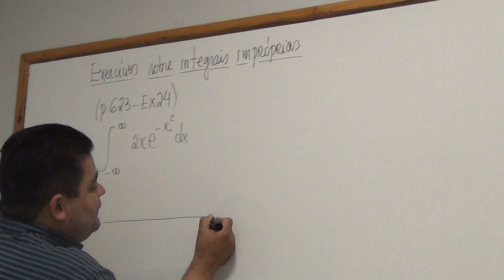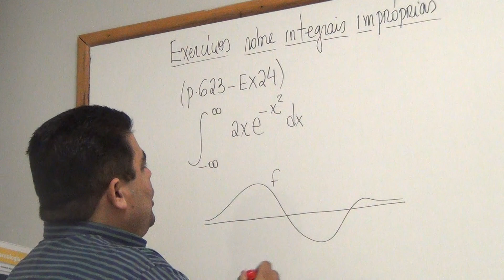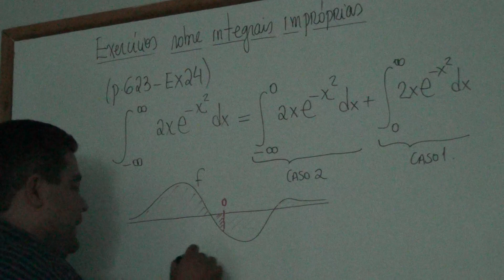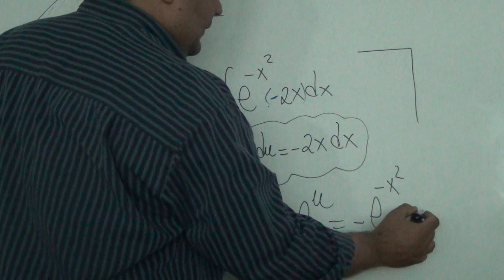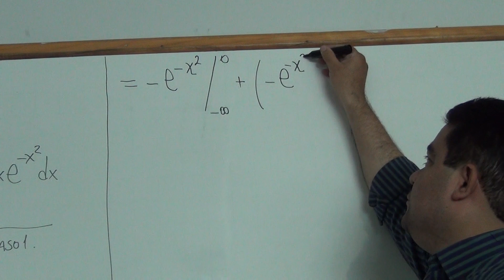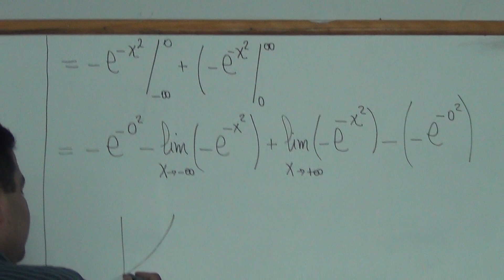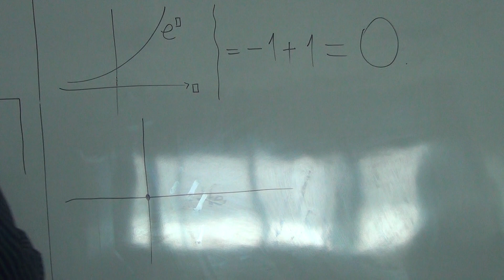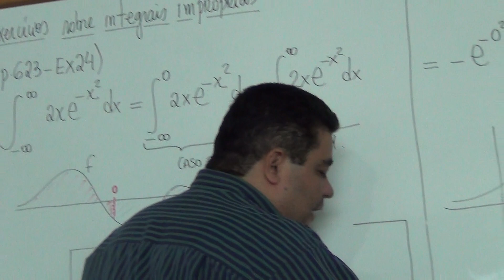Exercício sobre Integral Imprópria int (2x.exp(-x²)) em R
--- Esse vídeo foi gravado em sala de aula e nele nós resolvemos a integral imprópria de 2x.exp(-x²) sobre a reta.